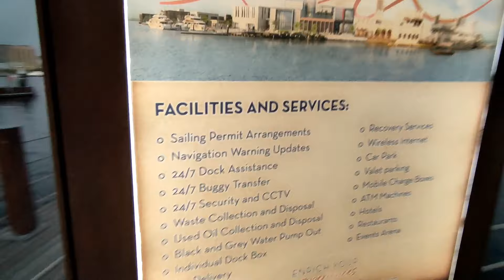🙏Please I need your Suggestions for.....